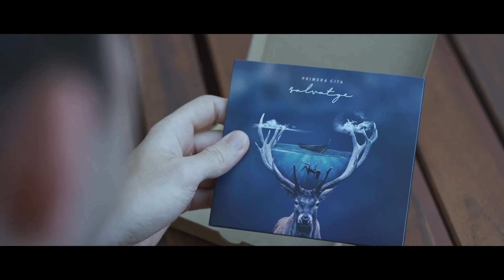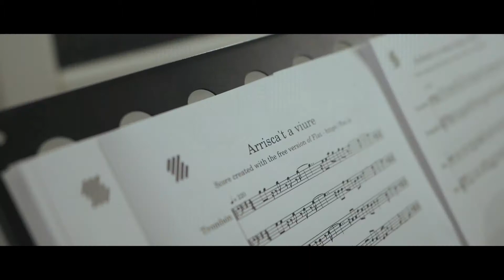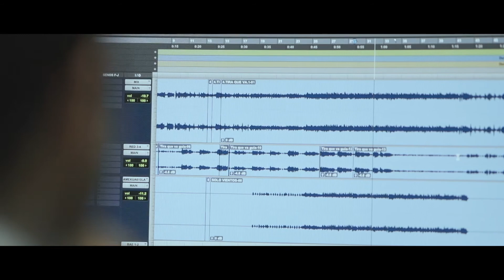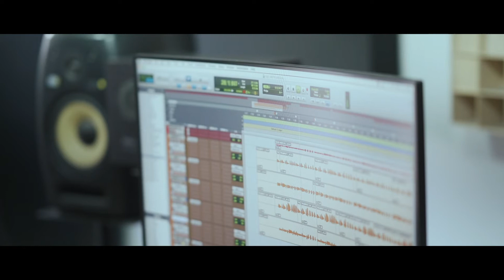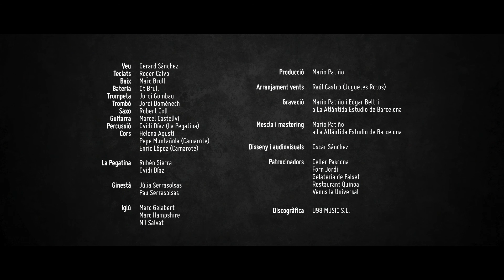Primera Cita - Salvatge (Making Of)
▸MAKING OF◂
Intro 00:00
Salvatge 00:34
Frescura i Fantasia 01:48
Creativitat "Express" 06:58
Amics Salvatges 09:42
Deixa't Anar 15:48
Un Disc i Una Pandèmia 17:37

▸MÚSICS◂
Veu: Gerard Sánchez
Teclat: Roger Calvo
Baix: Marc Brull
Bateria: Ot Brull
Trompeta: Jordi Gombau
Trombó: Jordi Domènech
Saxo: Robert Coll
Guitarra: Marcel Castellví
Percussió: Ovidi Díaz (La Pegatina)
Cors: Helena Agustí, Pepe Muntañola i Enric López (Camarote)

▸COL·LABORACIONS◂
La Pegatina (Rubén Sierra i Ovidi Díaz)
Ginestà (Júlia Serrasolsas i Pau Serrasolsas)
Iglú (Marc Gelabert, Marc Hampshire i Nil Salvat)

▸PRODUCCIÓ, GRAVACIÓ, MESCLA I MASTER◂
Producció: Mario Patiño
Arranjament vents: Raúl Castro (Juguetes Rotos)
Gravació: Mario Patiño i Edgar Beltri a “La Atlántida Estudio”
Mescla i mastering: Mario Patiño a “La Atlántida Estudio”

▸DISSENY PACKAGING, VÍDEO I FOTOGRAFIA: Oscar Sánchez◂

▸DISCOGRÀFICA: U98 Músic◂